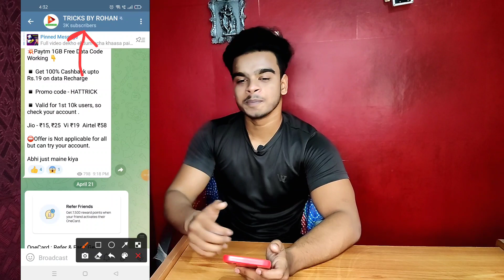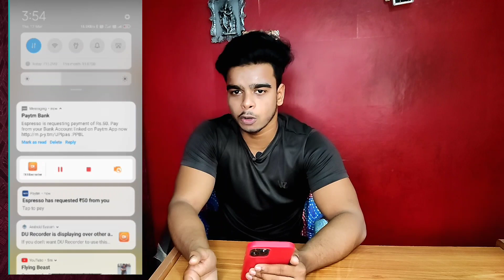New App Loot 🔥 600 Cashback Per aadhar card Huge loot,expresso 600 Per Refar Trick,Expresso Signup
Telegram Must Join kar lena

Expresso offer link (600 cashback)